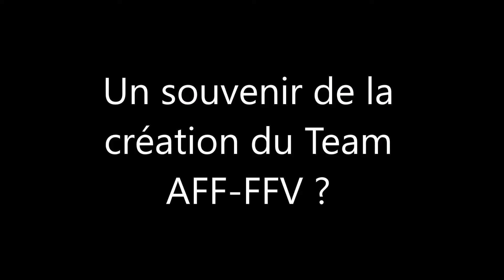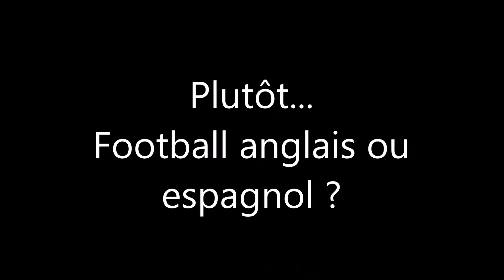Pâques 2018 - Rencontre avec Bernard Carrel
⚽️Pâques 2018⚽️

Ancien président de l'Association Fribourgeoise de Football lors de la création du Team AFF-FFV, Bernard Carrel a répondu à nos questions et vous donne rendez-vous pendant le week-end de Pâques à Saint-Léonard !